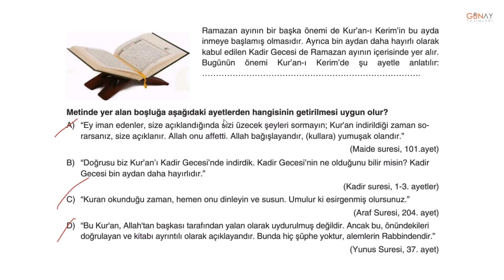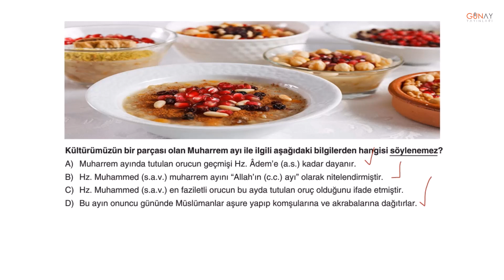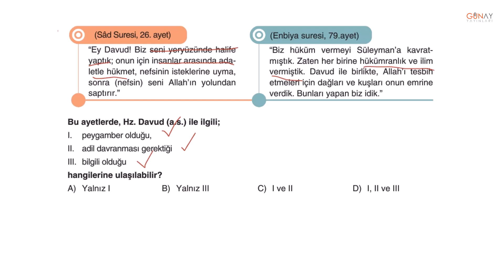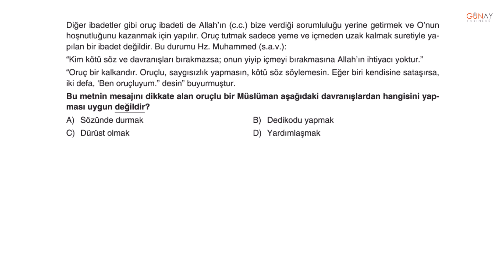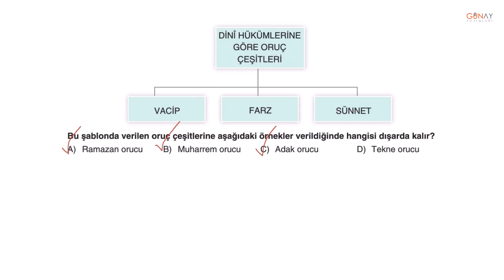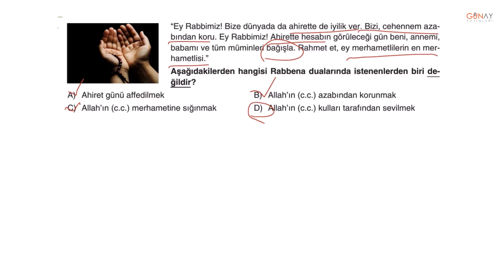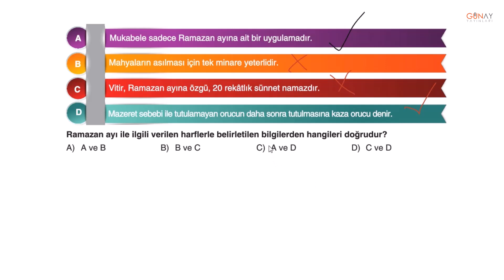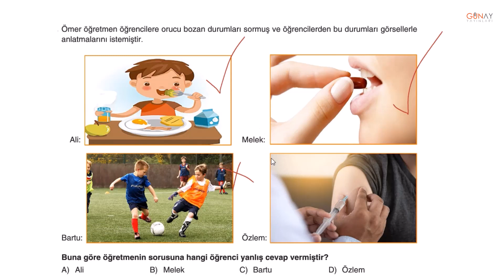Bumerang Serisi 32 Haftalık Branş Deneme Din Kültürü ve Ahlak Bilgisi 5. Sınıf Soru Bankası Deneme12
Bumerang Serisi 32 Haftalık Branş Deneme
Din Kültürü ve Ahlak Bilgisi 5. Sınıf Soru Bankası
Deneme 12